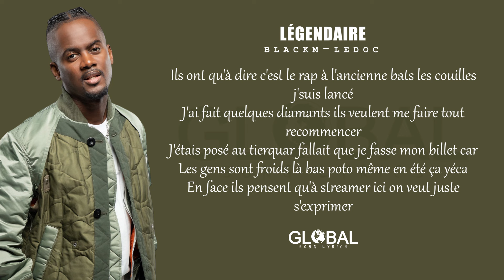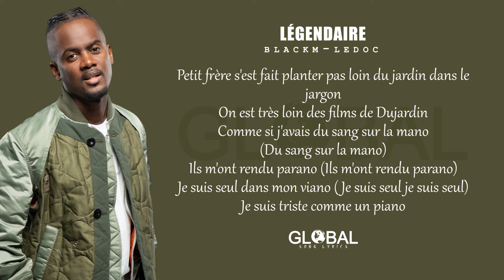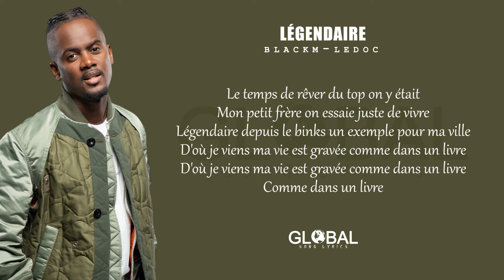Black M - Legendaire (Lyrics)